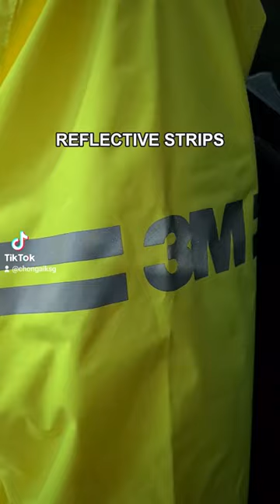3M Scotchlite Reflective Raincoat 2022 | Chong Aik International Pte Ltd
Get all the must-have features in a raincoat with 3M Scotchlite Reflective Raincoat 2022!

🛒 Check us out on SHOPEE and our ONLINE STORE to purchase from us! Links are in the bio!
🛍️ Available in STORES, SHOPEE, and ONLINE STORE!
🛒 Purchase from us and have our products delivered right at your doorsteps at the comfort of your home! to order!

3M™ Scotchlite™ Reflective Material incorporated on this item enhances your safety at night and in low visibility situations by creating a bright image that motorists can more readily see from a distance. This reflective material returns light back to the light source; for example, vehicle headlights. As a result, motorists and pedestrians have more time to react.

Helmets & Apparels Showroom
📍 45 Desker Road, Singapore 209576
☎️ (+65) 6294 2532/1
🕘 9am-6pm | Mon-Fri
🕘 9am-5pm | Sat

Powerstar Motor P/L
📍 151 Jalan Besar, Singapore 208869
🕘 10:50am-7:30pm | *Tue-Sun
* temporary operating hours